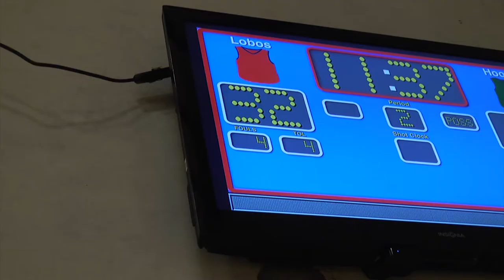PAC SIZZLE 01